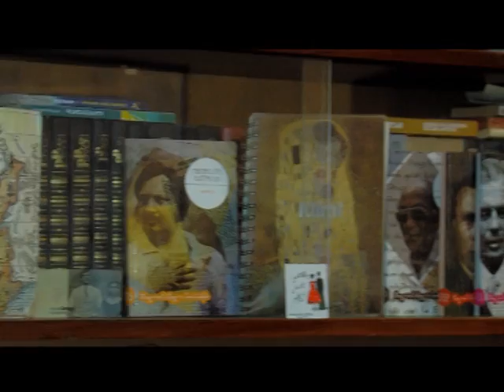სანდრო კაკულიას დილა 02